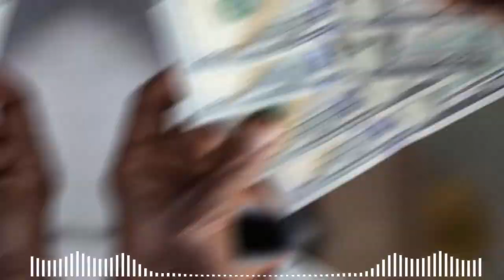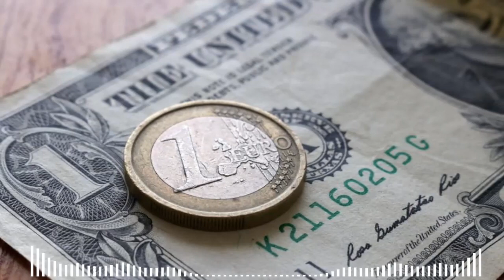ALERT PATRIOTAS. Trump Rompe récords, 4 millones en 24 horas a pesar de acusaciones NOTICIA 2 ABRIL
ALERTA. PATRIOTAS. Trump Rompe récords, 4 millones en 24 horas a pesar de acusaciones NOTICIA 2 ABRIL  2023
TRUMP PRESIDENTE 2024